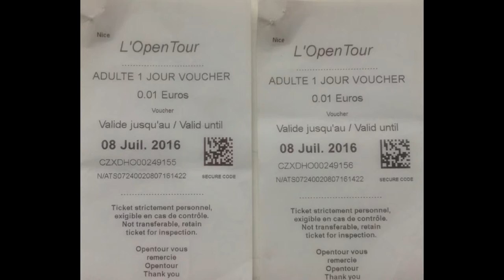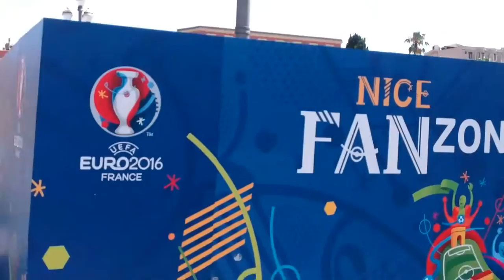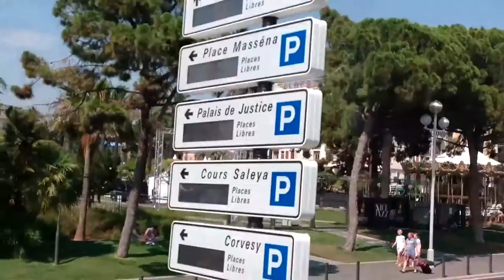2016.07.08 - Ницца с "крыши" автобуса. Экскурсия. #82. Франция 2016.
По Ницце на туристическом автобусе. Франция 2016. Впечатления от экскурсии на двухэтажном автобусе по Ницце в июле 2016 года.
Что такое панорамное видео? Это видео с двух объективов на одном экране. Объекты плавно  перетекают из одного мини-экрана в  другой. Это  день самостоятельного путешествия по Франции летом 2016 года. За десять дней мы посетили различные города и достопримечательности Франции, Италии и Монако проехали, на автомобиле более 2000 км.